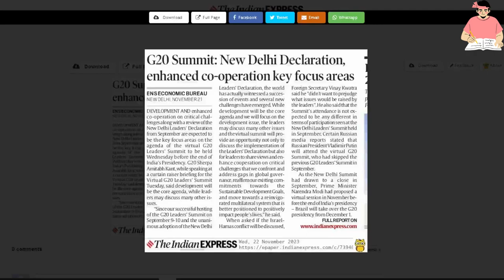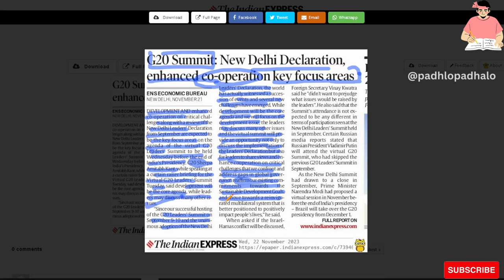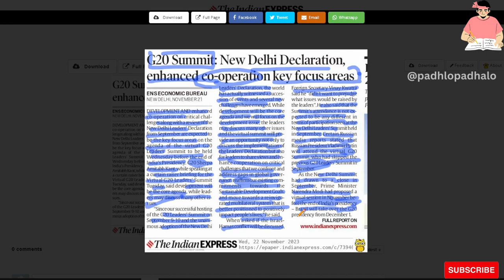Virtual G-20 summit New-Delhi Declarations.